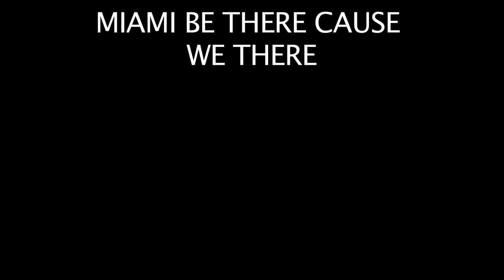Goombay after party